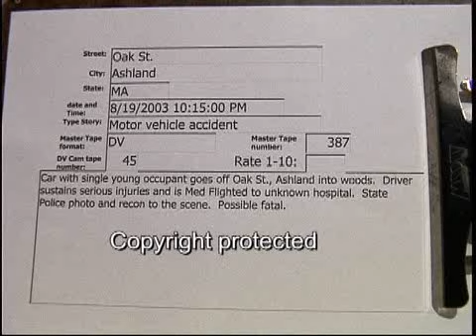Oak St. Ashland MVA 8/19/2003..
Oak St. Ashland MVA  8/19/2003  22:15 Hrs.